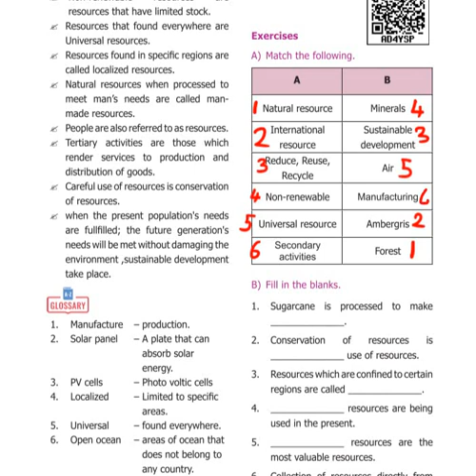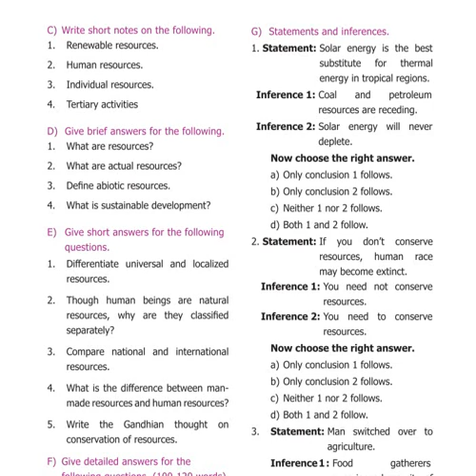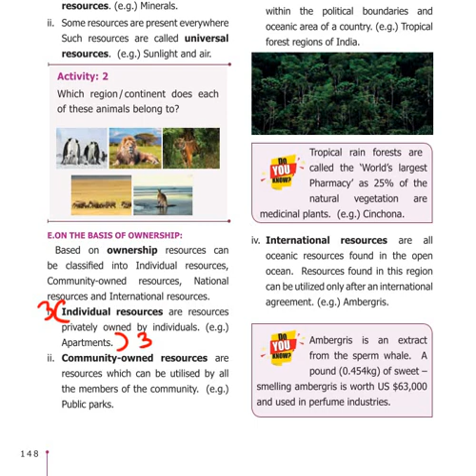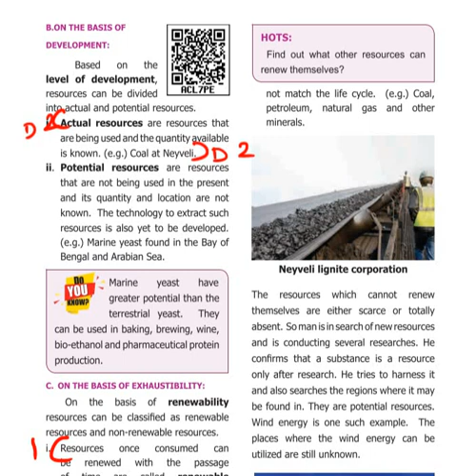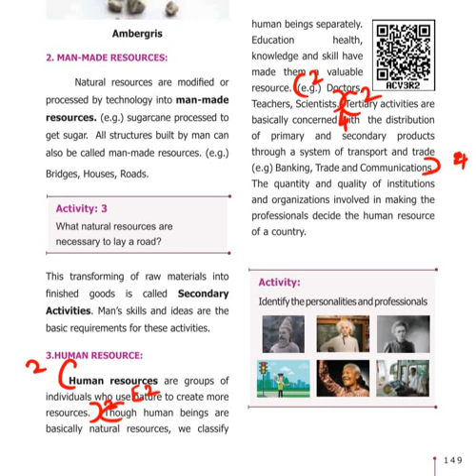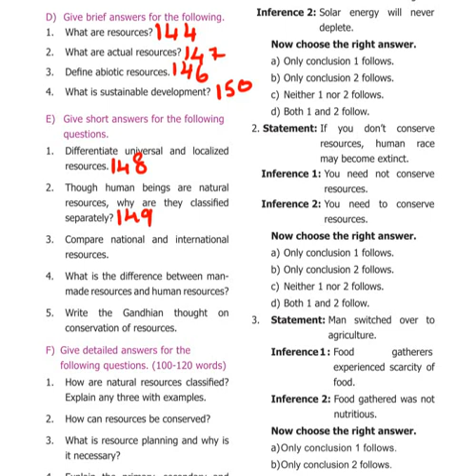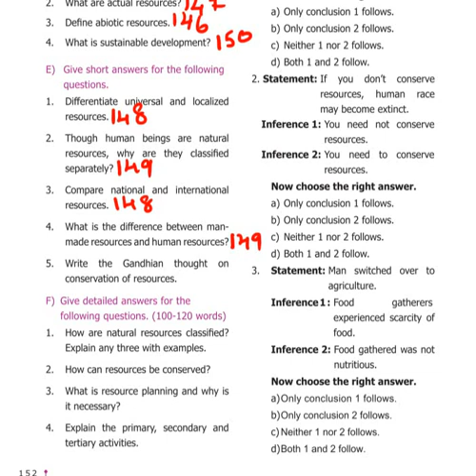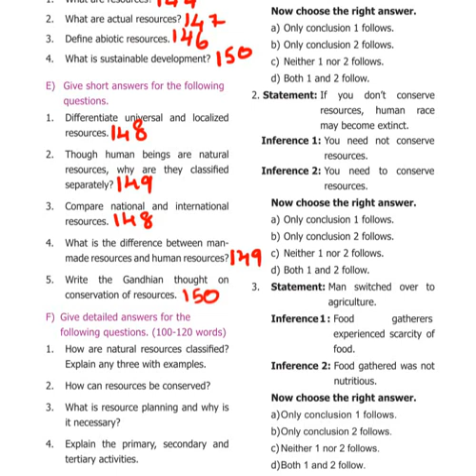THE RESOURCES-STD 6-GEOGRAPHY-BOOK BACK QUESTION AND ANSWER-PART 1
Class 6 Samacheer Geography Les 1 THE RESOURCES Book back question and answer explained in tamil PART 1.

This lesson comes under the syllabus of TNPSC,SSC,RRB etc. Thus it is useful for both school students and gov exam aspirants.

In TNPSC GROUP Exam syllabus this lesson comes under - UNIT 3 - GEOGRAPHY - sub topic - THE RESOURCES.

LINKS:
THE RESOURCES -
 THE RESOURCES - BOOK BACK QUE & ANS - PART 2 -

To ask any doubts or for the interactive session join us on the TELEGRAM CHANNEL